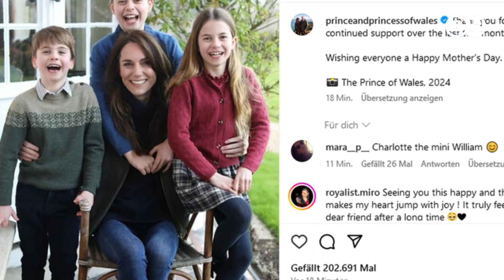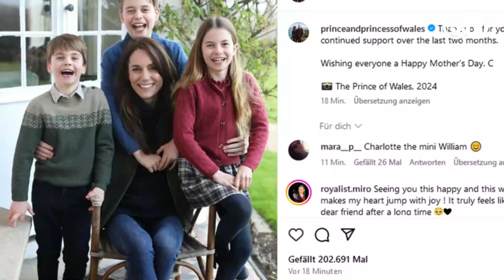Erstes Foto nach OP: Prinzessin Kate teilt Bild mit Familie! germany | SH News German